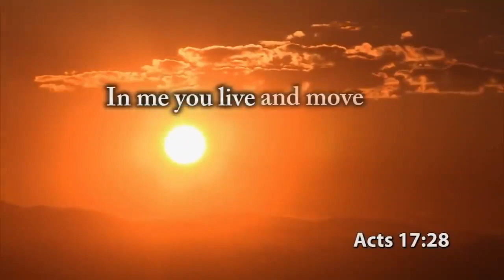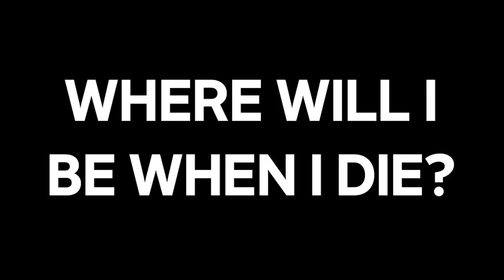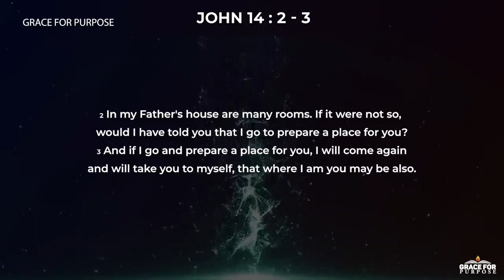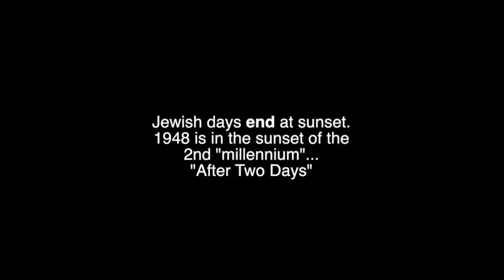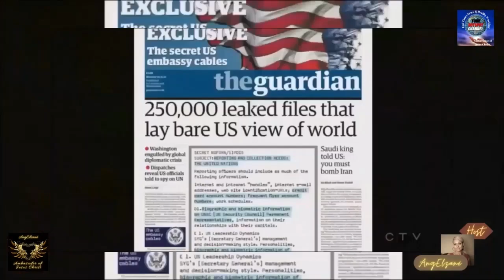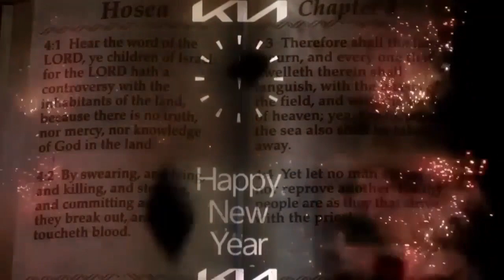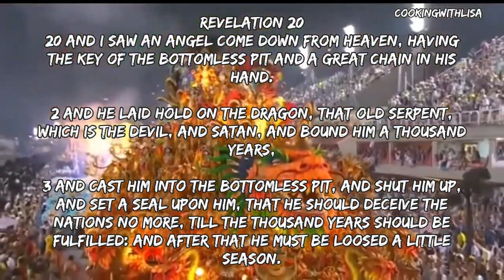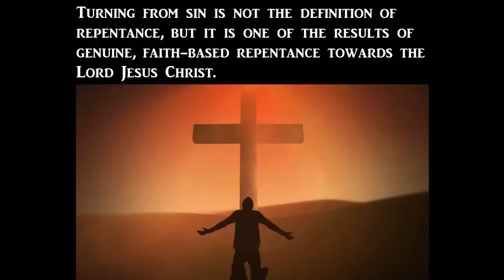End Times News & Reality - Time to be Awake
Family, please always pray before watching/listening to anything. That way the Lord will show you the truth. Always do your own research as well. Studying scripture daily is incredibly important to gain knowledge & wisdom.
As Our Father said ".my children perish because of a lack of knowledge'.
 In this reality report, I have taken key clips from videos I feel are valuable information to share. As the time to be Awake is now. As are moving into the tribulation extremely fast.

I just want to thank all Saints from the following channels for share the gospel of Jesus Christ & keeping us in the loop.
I feel warmth too these channels and find it educational.

- The ancient demon has returned
Revelations of Jesus Christ
- The demonic portal of New Year’s Eve.